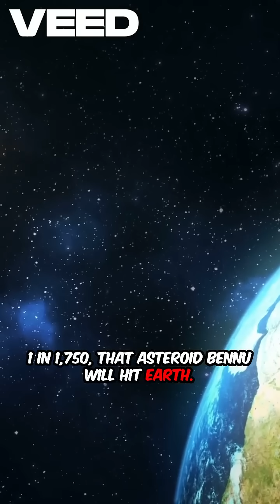4 Real Future Events That Will Blow Your Mind ☄️| Crazy Science Facts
4 Real Future Events That Will Blow Your Mind ☄️| Crazy Science Facts

⏳ What happens after humanity is gone?

These 4 mind-blowing cosmic and earthly events are 100% real predictions, and they’ll unfold long after you and I are dust.

1️⃣ 2182 – Asteroid Bennu has a 1 in 1,750 chance of hitting Earth. If it does, it’ll unleash the energy of 22 Tsar Bombas, the most powerful nukes ever created.
2️⃣ In 13,000 years, the Sahara Desert will transform into a lush green tropical oasis — all because of Earth’s shifting axial tilt.
3️⃣ Within 20,000 years, a supervolcano eruption will likely occur, covering land in magma and plunging the Earth into a volcanic winter.
4️⃣ In 25,000 years, the Arecibo message — sent in 1974 — will finally reach its destination. If intelligent aliens are listening, they’ll learn about Earth, human DNA, and maybe… reach out?

🌌 These events are not science fiction — they’re calculated by real science.

🎯 Suggested YouTube Tags:
future earth events
asteroid bennu 2182
tsar bomba asteroid impact
sahara desert green again
earth axial tilt precession
supervolcano eruption prediction
arecibo message aliens
contact from aliens
human extinction events
cosmic timeline
future of humanity
what will happen in 25000 years
planetary changes
space facts 2025
science facts for shorts
crazy science predictions
real future events
crazy timeline of earth
sahara transformation
volcanic winter earth
alien contact signal
supervolcano fact
asteroid impact danger
bennu nasa
future earth explained
deep space messages
cosmic events countdown